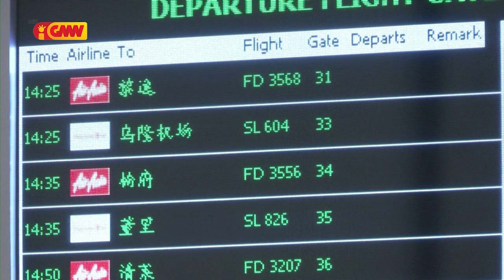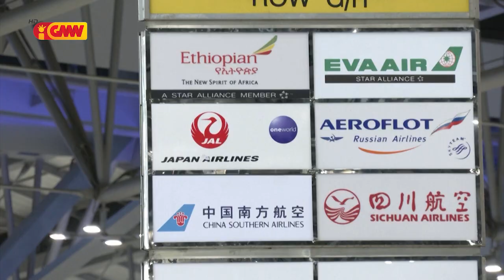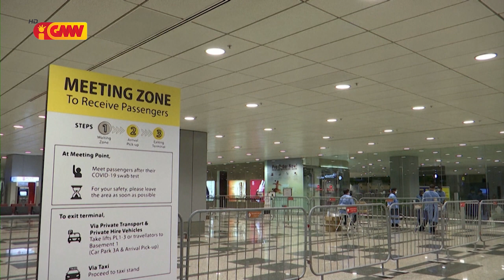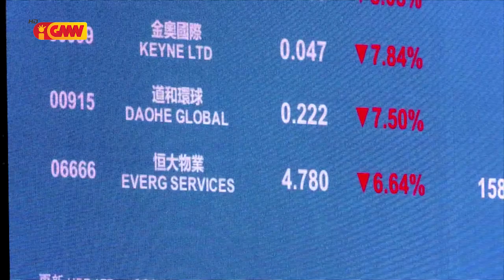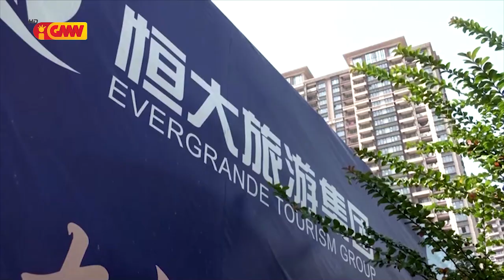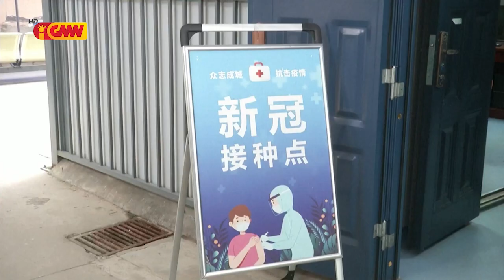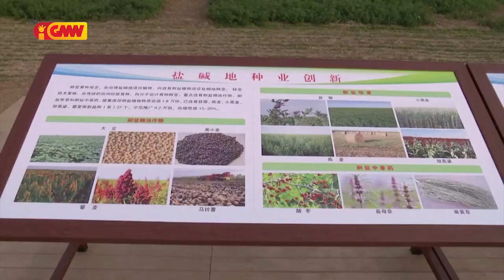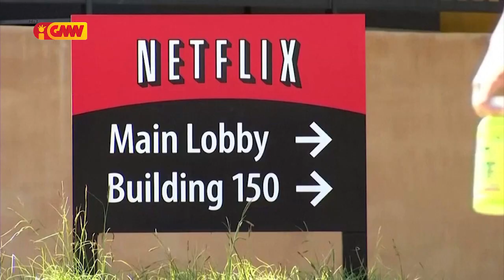Asean News - 26 October 2021